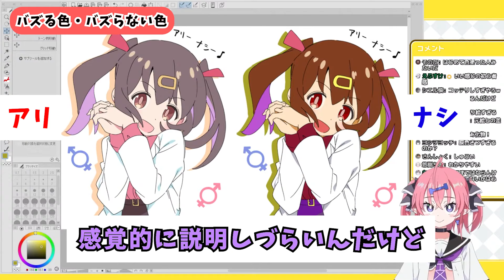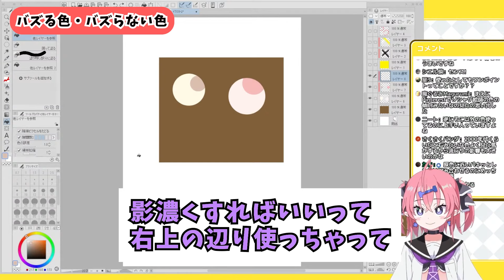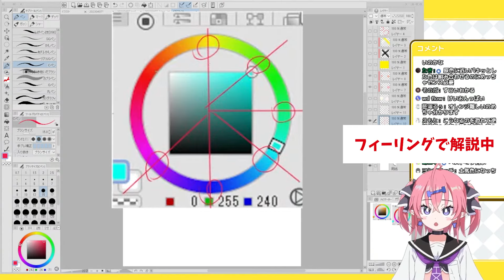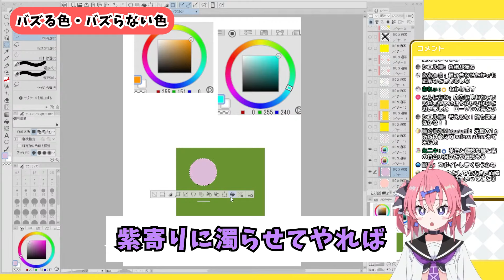【フィーリング解説】バズる色・バズらない色【いくしー先生切り抜き】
3:01:42
1:14:27